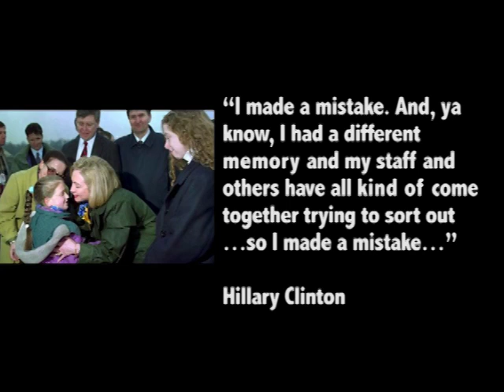theFacts: Upcoming Ballot Measures October 1, 2016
theFacts
Producer: Charles Poppen
Director: Troy Johnson
Editor: John Blahna
Host: Mike Austad
Guest: Isaac Latterell